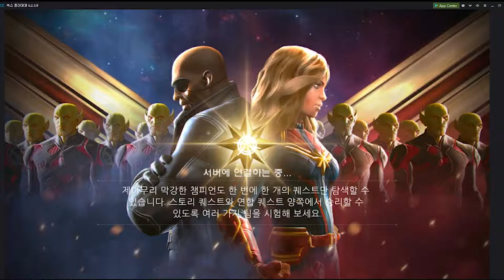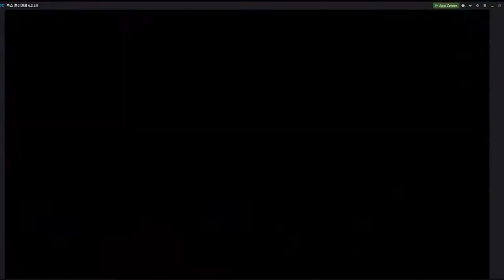MAVEL CONTESTY CHAMPION versus-fighting action with your favorite Marvel Super Heroes part1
trailer,
full movie trailer,
best trailer,
official teaser,
movie teaser,
movie trailer 2018,
cinema trailer,
movie announced,
captain marvel,
captain marvel 2019,
captain marvel trailer,
captain 2019,
marvel 2019,
marvel traile,
gemma chan captain marvel,
captain marvel 2019 trailer,
captain marvel movie,
captain marvel 2019 movie,
captain marvel full movie trailer,
captain marvel movie trailer,
jude law captain marvel,
brie larson captain marvel,
trailer 2019,